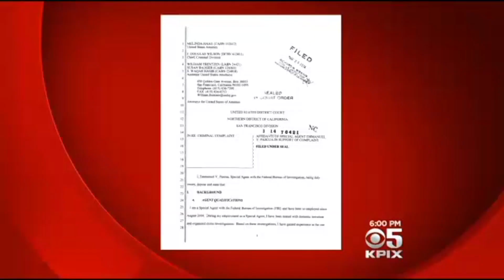Anti-Gun Senator Leland Yee Charged With Gun Trafficking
State Senator Leland Yee is the poster child for the anti-gun movement in California. And now he has taken it to a whole new level, as he was arrested by federal agents on charges of corruption, bribery and WEAPONS TRAFFICKING!